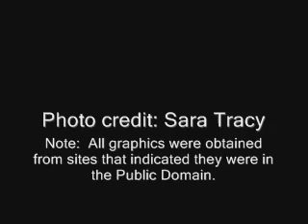Paul Tait: Run Wild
First video single from Paul Tait's new album "Full 88" available online April 7th.